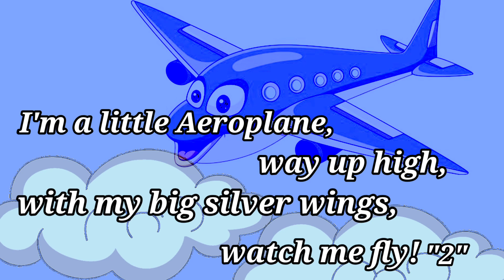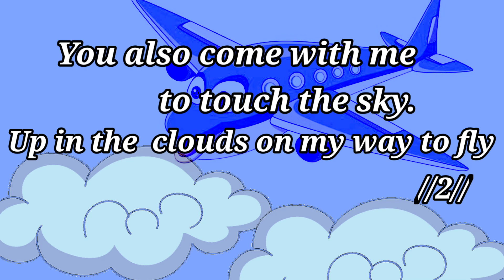✈️ @ Aeroplane @ ✈️--- Rhyme for kids.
✈️  Learns rhyme joyfully  ✈️